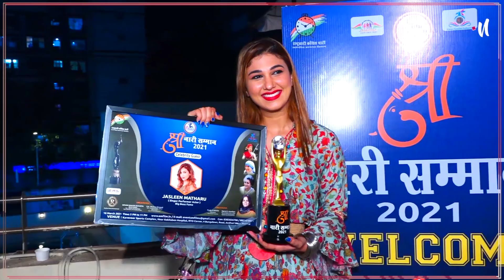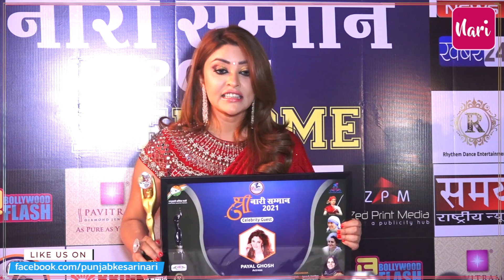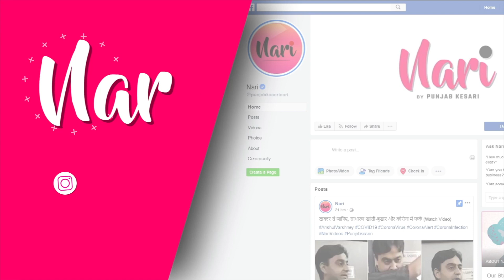Zomato Case में भड़की Sherlyn Chopra, बोली- हम नारी पर विश्वास क्यों नहीं करते?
Zomato Case में भड़की Sherlyn Chopra, बोली- हम नारी पर विश्वास क्यों नहीं करते? वहीं Payal Ghosh ने खोली Anurag kashyap की असलियत